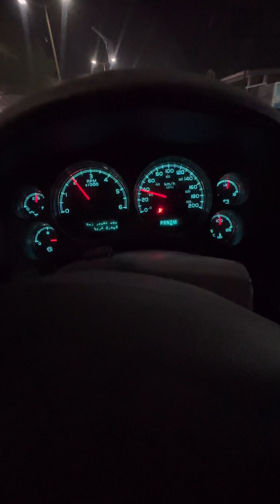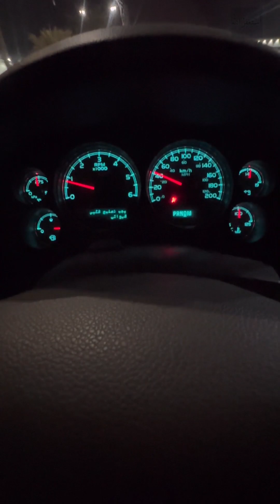Gmc camshaft valve lifter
A faulty camshaft can exhibit several signs that indicate an issue. Here are some common symptoms of a faulty camshaft:

1. Engine misfires: The camshaft controls the opening and closing of the engine's valves. If the camshaft is faulty, it can disrupt the valve timing, leading to engine misfires and a rough running engine.

2. Decreased engine performance: A defective camshaft can result in a loss of power and reduced engine performance. You may notice a lack of acceleration or difficulty reaching high speeds.

3. Noisy engine operation: A worn or damaged camshaft can cause clicking, ticking, or knocking noises coming from the engine. These sounds are often more noticeable during idle or acceleration.

4. Poor fuel efficiency: An improperly functioning camshaft can adversely affect the air-fuel mixture, resulting in decreased fuel efficiency. If you notice a significant drop in your vehicle's gas mileage, a faulty camshaft could be a possible cause.

5. Check Engine Light (CEL): A malfunctioning camshaft can trigger the Check Engine Light to illuminate on the dashboard. It's recommended to have a diagnostic scan performed to retrieve the specific error codes and pinpoint the issue.

Please note that these symptoms may also be related to other engine problems, so it's advisable to consult a professional mechanic for a thorough diagnosis if you suspect a faulty camshaft.